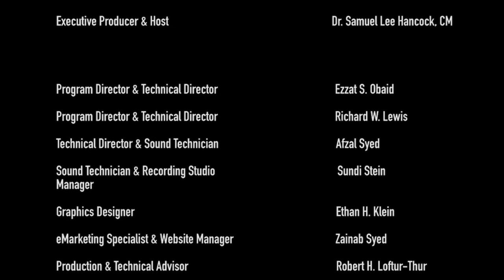Health Soil, Show 2, Issues Impacting Humans, Plants, Animals - Nov 19, 2020 - The EmeraldPlanet TV©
Theme:  "Healthy Soil: Issues Impacting Humans, Plants, Animals, & Microorganisms", The EmeraldPlanet TV©

Guest Show '2': Sameer Sachdeva, Eng., Field Agricultural Research Scientist, Soil Health, "Issues Impacting Human, Plant, Animal, Microorganisms Health - Nov 19, 2020 - The EmeraldPlanet TV©

Overview:

Sameer Sachdeva is a graduate Engineer and Field Agricultural Research Scientist for Soil Health in India. He has been working in the agricultural sector for somOverviewe two decades. He is a graduate Engineer by profession. He has a Masters Degree in Marketing from Symbiosis Centre for Management, from Pune, Maharashtra State. "Sameer" has worked in various industries and geographies within India, including automotive tire manufacturing, high technology Dotcom concerns, and chemicals production, before starting a career of selling high quality Indian agricultural products to international clients mainly in Europe.

He started his journey in this sector joining "Field Fresh Foods India". This was a Joint Venture between Bharti and Del Monte Asia Pacific. After leaving this company he became an independent scientific researcher studying and providing professional advice side-by-side with farmers. Such practical research and publishing helped various farmer based organisations create more professionalized agriculture businesses both in India and Internationally. He is currently associated with "Baramati Agro Limited" in Pune, Maharashtra State. The company has interest in various divisions which are all related to the "Farmer Community"

The life changing moment for Sameer was when a farmer told him, “Don’t come to us just to take orders. We will always be here! What you need to focus on is creating an excellent supply chain of good quality produce for our customers". This was the time he started focusing on building a stable, steady, and sustainable supply chain for both fresh and processed food businesses. During the last decade plus he has invested a great amount of time listening, walking, observing, experimenting, and living his life interacting with farmers across the entire length and breadth of India. Over this period he has seen and experienced great challenges faced by farmers trying to grow various crops. He has found the main issues being plant health directly linked to the increased usage of chemical fertilizers, insecticides, and pesticides. The more such chemicals were being used on crops the more costs were increasing to farmers while decreasing plant yields, quality, and customer appeal. Such produce was being criticized by the ever more sophisticated and price conscious Indian and export market consumers.

With such side-by-side work, research, observations, and experimentations he realized the main impediments for top quality yields, flavor, eye appeal, shelf life, and living wage earnings by the farmers were emerging from the soil. By professional association he was introduced to a scientist from the Washington, D.C. area of the United States. Dr. Daman S. Walia had over forty years of research, published reports, empirical data, numerous patents, and the U.S. Department of Agriculture (USDA) and the U.S Environmental Protection Agency. Dr. Walia has taught and Mentored Sameer in the practical applications of specialized humic plant root stimulation concerning soil structure and how such soils can be amended through the infusion of all-natural humic remediation.

"Soil Health" found Sameer! It has become his passion and professional pursuit. He is dedicating the rest of his life educating farmers, their farming communities, along with Indian consumers and international buyers. Such teaching and demonstration efforts are about the importance of soil health for the future of sustainable, resilient, and expanding food production. During these two decades Sameer has already worked with more than 30,000 Indian farmers and this number continues to grow year-by-year.